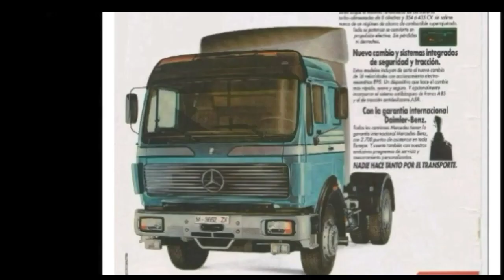Mercedes NG - SK - Actros teil T.I.R 1982 - 2022